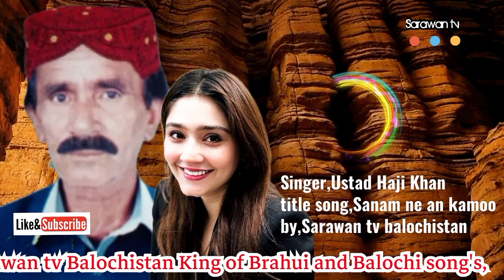Ustad Haji Khan top Brahui Song,,Sanam ne an kamoo,,by Sarawan tv Balochistan